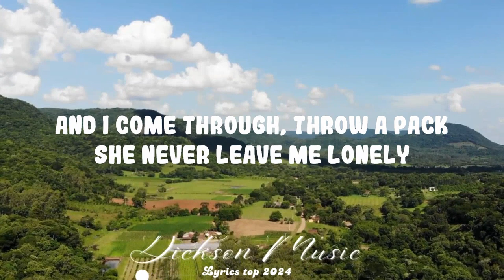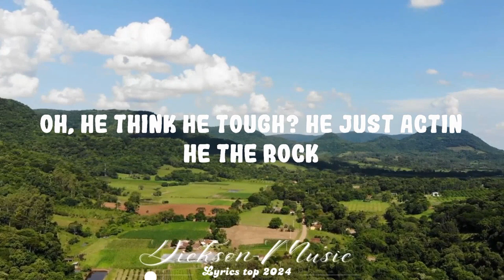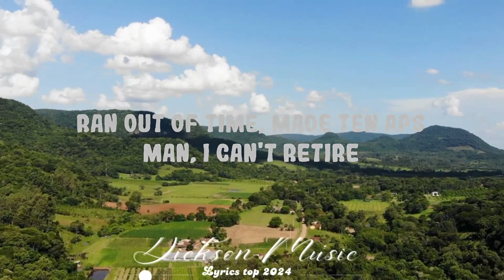Travis Scott - Topia Twins ft. Rob49, 21 Savage || Dickson Music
Travis Scott - TOPIA TWINS ft. Rob49, 21 Savage

Follow Travis Scott:

(Lyrics):
[Intro: Travis Scott & Rob49]
Twin bitches, twin bitches
Twin bitches hoppin' off a jetski (Yeah)
(Ayy, what we doin'?)
Twin bitches, twin bitches (Yeah)
Twin bitches hoppin' off a jetski (Yeah, yeah)

[Verse 1: Rob49]
It's so hard to hide I'm a dawg, nigga, I make a mistake and show it
Way I shoot my shot at all these hoes, I fuck my shoulder up
Travis, what if they twins and they Siamese, but they wanna fuck us both? (Yeah)
Buy her what she want and suck her toes, I'm tryna make her cum
Told her throw it back and put that pussy on me (Yeah)

[Verse 2: Travis Scott & Rob49]
Told her sit it on this dick, I took the glizzy off me
And you know this life been busy, man, I'm Bizzy, homie
And I come through, throw a pack, she never leave me lonely (Yeah, yeah)
I can't do no cuddles, can't stay 'til the mornin' (Can't stay 'til the mornin')
She an angel in the streets, a demon undercover (Yeah)
Lie to shorty like I hate her, fuck her like I love her (Fuck her like I love her)
I be stuntin' like my daddy, I'm from New Orleans project (From New Orleans project)
Yeah

Sittin' sideways with a drink while I think
Bitches get cold in the summer, keep a mink
Tell me what you doin' for her, better not think
Another nigga do it for her before you blink
Highway movin' right behind me, a fleet
If she get too annoyin', find a beach
Twin bitches hoppin' off a jetski (Perfect)

[Verse 3: 21 Savage & Travis Scott]
Twin bitches (21), twin Dracs
Twin Glocks, twin jets (21)
Charter planes, I don't ride prop
Slow stroke (Yeah, perfect) from the back, I been drinkin' Wock'
X-rays, CAT scans, nigga, ask my opps (21)
Ten bad bitches in the studio, they all props (Perfect)
Treat them niggas like rhythmic radio, they all pop
Should've got some lipo', she got shots, now her ass dropped
Slime sittin' in the cell, I bet he comin' home like Pac (On God, perfect)
She give me wet mouth, I need a mop
I don't want that clean head, lil' bitch, I want that slop (21)
She can't bring her phone, ain't no givin' out my drop
Rockin' Lanvins when I step on niggas' blocks (On God)
Need a dealer license, all these cars I done copped
They keep lookin' for her head, but it's goin' down like Joc (21)
Oh, he think he tough? He just actin', he The Rock (Yeah)
Amazon Prime, give me two days, I bet he drop (Pussy)

Highway movin' right behind me, a flee